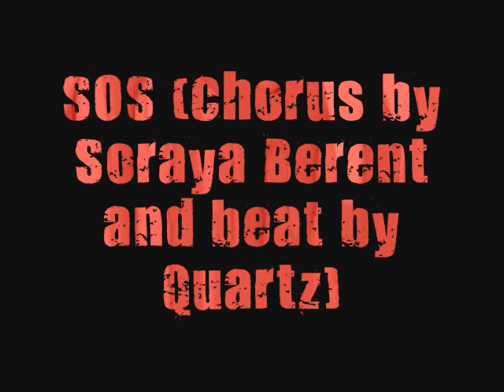Redbioul - S.O.S (prod by Quartz) --- 2009 unreleased